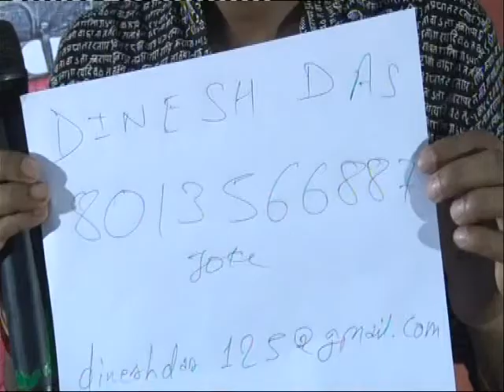Dinesh Das - City College (evening)